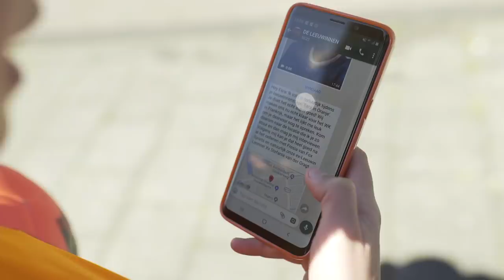Heb jij verkering? Interview OranjeLeeuwin Stefanie van der Gragt + winactie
Waaah! Ik mocht mijn favoriete speelster van FC Barcelona en de OranjeLeeuwinnen interviewen: Stefanie van der Gragt!!! Ik heb haar alles gevraagd wat ik wilde weten en ook vragen van jullie gesteld. Zit jouw vraag erbij? Blijf vooral kijken want dan krijg je antwoord op vragen als:
- Wie is jouw maatje bij Oranje?
- Wat wilde je worden als je geen voetballer was geworden?
- Verdien je genoeg geld om ervan te leven?
- Heb je verkering?
- Wie is jouw favoriete speler van de hele wereld?
- Heb je Messi ontmoet?
- Wat vind jij het belangrijkste aan voetbal?
- Wat zijn jouw verbeterpunten voor het WK in Frankrijk?
- Wil je met mij battlen in een video?

En Stefanie had ook een verassing voor mij dat te maken heeft met de wedstrijden in Frankrijk. Deze prijs mag ik ook aan jullie weggeven. Check dus snel de video en mis het niet!

WINACTIE:
Wil jij met mij mee met de leeuwinnen om hen aan te moedigen in Frankrijk? Dat kan:
- Check dan mijn video en beantwoord mijn vraag: wie je mee zou willen nemen naar Frankrijk. En win in de maand juni een gave supporterstrip voor 2 personen om de OranjeLeeuwinnen aan te moedigen in  Frankrijk!

De winnaars maak ik volgende week donderdag bekend in een nieuwe video op mijn YouTube kanaal. Houd deze dus in de gaten!

De winnaars van de vorige winacties vind je in de afspeellijst ‘Winnaars Esra in Oranje’.

// Esra in Oranje
Dit is mijn nieuwe serie 'Esra in Oranje'. Ik heb er superveel zin in. Elke week mag ik namelijk backstage kijken bij de Oranje Leeuwinnen, ontmoet ik de speelsters zelf en mag ik meemaken hoe het is om een Leeuwin te zijn. Ook geef ik vette prijzen weg zoals tickets voor Oranjevrouwen wedstrijden en de KNVB voetbalkampen. Ben jij klaar voor het WK in Frankrijk?